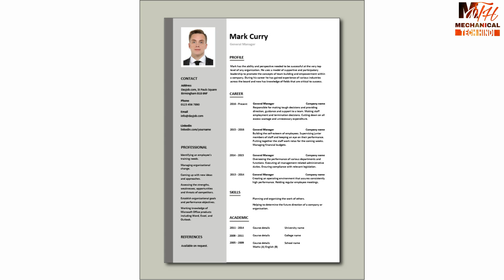How to find Job after Lockdown? | Job Search Tips & Tricks | जॉब ढूंढने के 7 आसान तरीके !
In this video i have explained best tips and tricks for finding jobs.
If you are searching for technical or non-technical jobs, this video will surely help you.